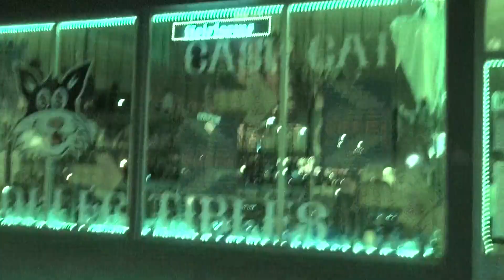cop watcher filming damage man did